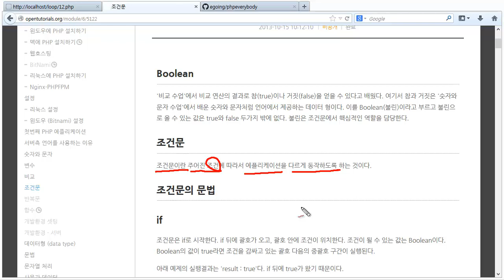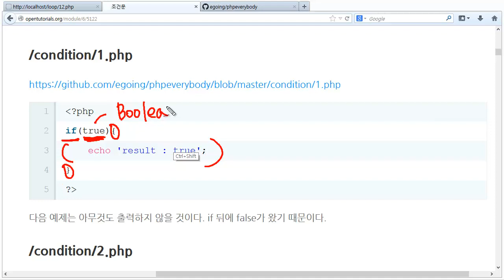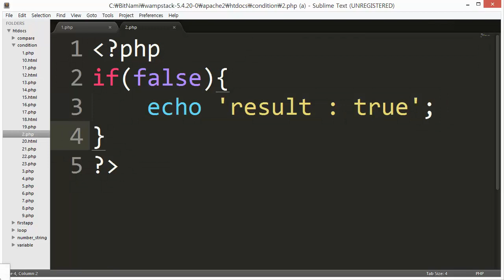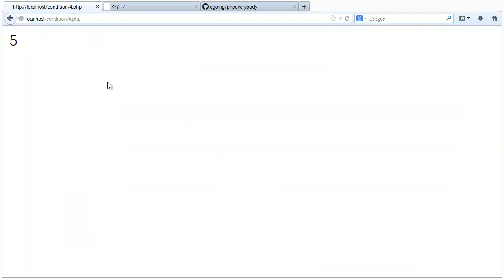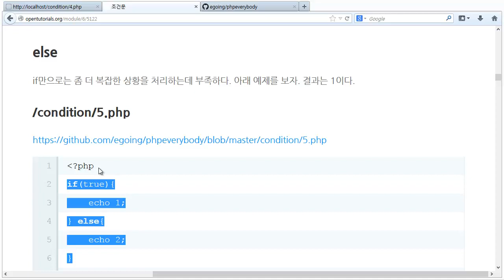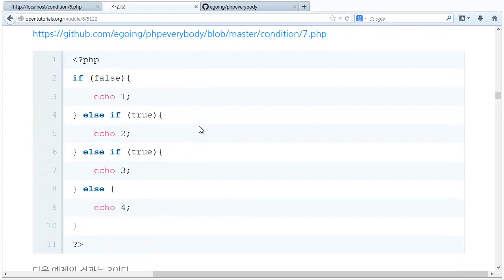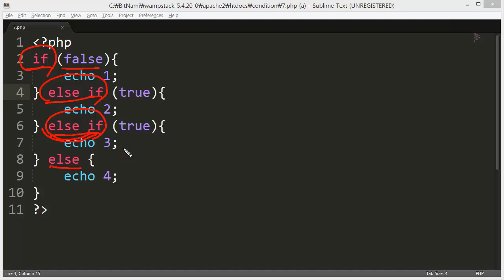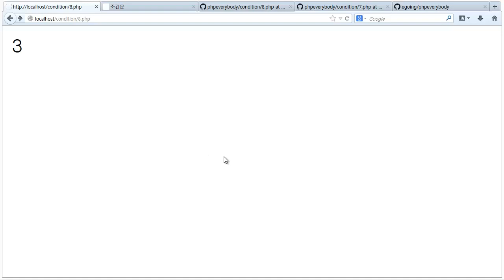PHP - 조건문 문법